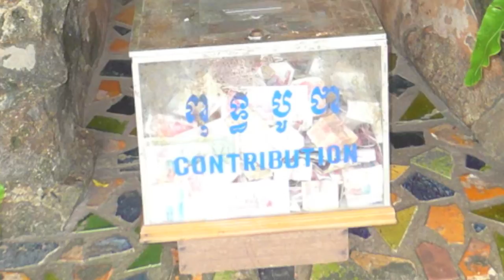ROYAL PALACE AND SILVER PAGODA IN PHNOM PENH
The Royal Palace and the Silver Pagoda in Phnom Penh, Cambodia. Since 1866 at the cross division of the Tongle Sap River and the Mekong River. The existing buildings date from around 1919. They are built in a Khmer style with French influences. The site is an oasis of calm in the very crowded city of Phnom Penh. We visited it in december 2010.